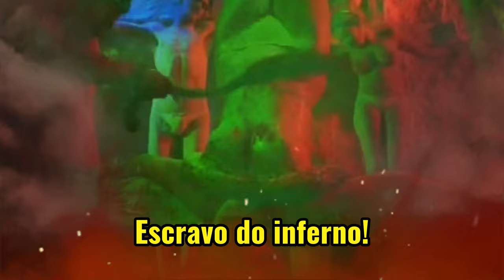INFECTAI - Escravo do Inferno (Vídeo legendado)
Escravo do Inferno - Banda Infectai - Vídeo Legendado

(Música com a letra legendada em português)

Banda: Infectai
Gênero: Rock
Estilo: Metal Punk Death Squad
Gravação e produção: Independente
Cidade: Florianópolis - Brasil
Status atual: (Parada)
Influencias: Punk anos 80/ Metal anos 80/ Rock n`Roll anos 50

CRÉDITOS IMAGENS:
Zé do caixão (Filme Esta Noite Encarnarei no Teu Cadáver)
George Orwell (Filme 1984)
Filme (A mansão do Inferno 1980)
Roberto Gómez Bolaños e Angelines Fernandez (Chaves e bruxa do 71)

A banda INFECTAI encontra-se parada no momento. Porém, seu vocalista e fundador André Branco, está a procura de músicos punks, que gostem de misturar metal, punk e rock n roll.
Que possuem virtuosismo nesses instrumentos, guitarra, baixo e bateria. E que também possuem vasto conhecimento sobre o cenário punk mundial. Sejam anti-neonazifascista e apartidários!!

Para os que tiverem interesse e que residam na grande Florianópolis.